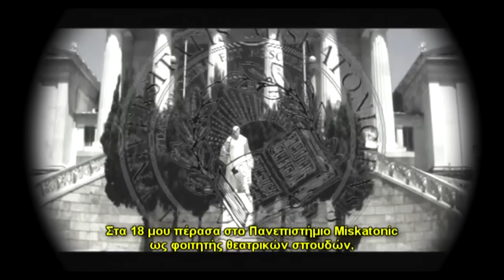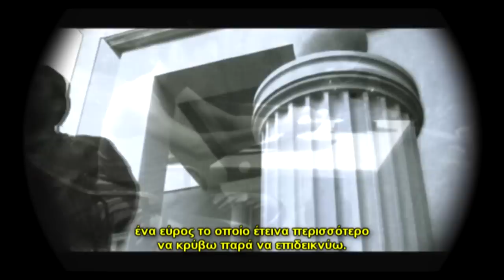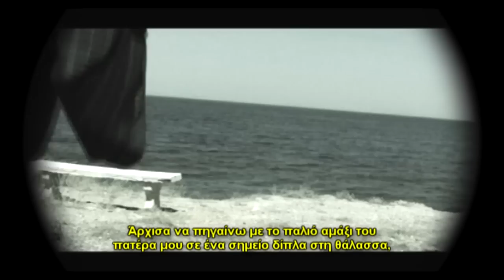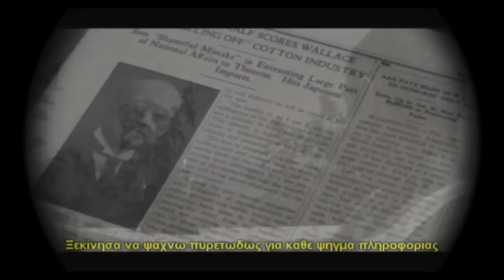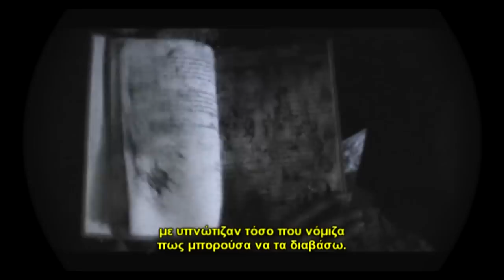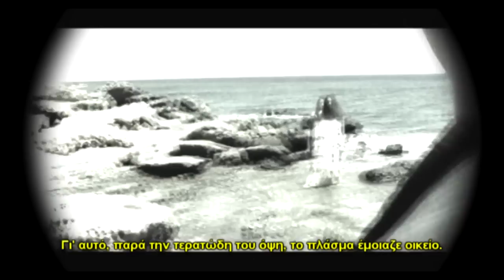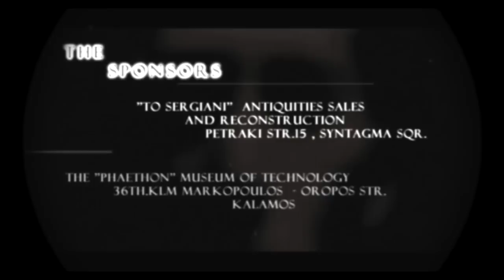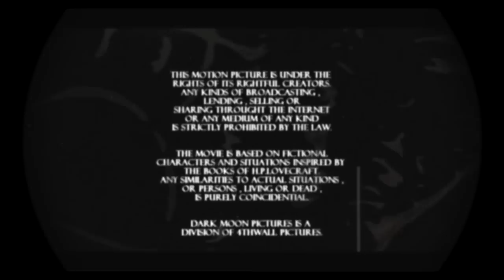Shadow Beyond Time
Περιγραφή Ταινίας/Description:

Ο Nathaniel Wingate Peaslee είναι μαθηματική ιδιοφυΐα από 10 χρονών. Όταν στα 22 του γίνεται καθηγητής του Πανεπιστημίου της πόλης του Arkham πέφτει σε κώμα από το οποίο ξυπνά 16 ώρες μετά. Αυτός που ξυπνά όμως, δεν είναι ο Nathaniel. Αφήνοντας πίσω τον πατέρα και το σπίτι του, ταξιδεύει στον κόσμο έχοντας μυστηριώδεις σκοπούς και αναζητώντας ύποπτα πράγματα.
Όταν θα επανέλθει 5 χρόνια μετά, θα προσπαθήσει να καταλάβει τι συνέβη και ποιος κατοικούσε τόσον καιρό στο σώμα του, βασανιζόμενος παράλληλα από περίεργα όνειρα και οράματα...

Nathaniel Wingate Peaslee is a prodigy at the age of 10. When, at 22, he is granted a professorship position at the Miskatonic University of Arkham, he falls into a coma from which he awakens 16 hours later. The being that awakens however, is not Nathaniel. Leaving his father and home behind, he travels the world having mysterious purposes and a suspicious quest. When he comes back 5 years later, he will try to comprehend what happened and who his body's previous tenant was, meanwhile being tormented by strange dreams and visions...

Παρακαλώ επισκεφθείτε το κανάλι του δημιουργού στο youtube και το vimeo:
Please visit the creator's channel on youtube and vimeo:

Μπορείτε να συμβάλλετε οικονομικά για την στήριξη της επόμενης ταινίας του Γιάννη Τζουβελέκη, "Hermes", πηγαίνοντας στο ακόλουθο site:
You can make your contribution and support the upcoming movie by John Tzouvelekis, "Hermes", by visiting the following site:

Έτος Παραγωγής/Year of Production: 2010

Σκηνοθεσία/Director: Γιάννης Τζουβελέκης/John Tzouvelekis

Σενάριο/Screenplay by: Γιάννης Τζουβελέκης/John Tzouvelekis, H.P. Lovecraft

Παραγωγή/Produced by: 4th Wall Pictures, Dark Moon Pictures, Chainfree, Ιωσήφ Μάινας/Joseph Mainas

Διεύθυνση Φωτογραφίας/Director of Photography: Αντώνης "Axe" Αποστόλου/Anthony "Axe" Apostolou

Μουσική/Music: Χρήστος Δρούτσας/Chris Droutsas

Μοντάζ/Editing: Γιάννης Τζουβελέκης/John Tzouvelekis, Άγγελος Γκλίναβος/Angelos Gklinavos, Χρήστος Δρούτσας/Chris Droutsas

Special FX: Χρήστος Δρούτσας/Chris Droutsas

Sound Editing, Design and FX: Αντώνης Κουτελιάς/Anthony Koutelias

Βοηθός Σκηνοθέτη/Assistant Director: Xρήστος Δρούτσας/Chris Droutsas

Make-up Effects: Αντριάννα Λαζάρη/Andrianne Lazari

Prop Master: Δάφνη Αντωνίου/Daphne Antoniou

Artistic Consultants: Άρης Λάμπος/Aris Lambos, Αριστοτέλης Κολυμπάρης/Aristotelis Kolimparis, Δάφνη Αντωνίου/Daphne Antoniou

Cast: Άρης Καπλανίδης/Aris Kaplanidis, Άγγελος Γκλίναβος/Angelos Gklinavos, Ιωσήφ Μάινας/Joseph Mainas, Γιάννης Ζαχαρίου/John Zachariou, Σωτήρης Σαρλής/Sotirios Sarlis, Κασσάνδρα Χρονοπούλου/Cassandra Chronopoulou, Ευάγγελος Ρήγας/Evangelos Rigas, Πωλίνα Μακρή/Pauline Makri, Μανώλης Κερμίτσης/Manolis Kermitsis, Γιάννης Τζουβελέκης/John Tzouvelekis, Θάνος Κερμίτσης/Thanos Kermitsis, Θάνος Λιάκος/Thanos Liakos, Αριστοτέλης Κολυμπάρης/Aristotelis Kolimparis, Ανδρέας Κολυμπάρης/Andrew Kolimparis